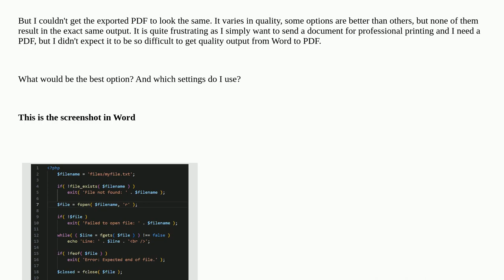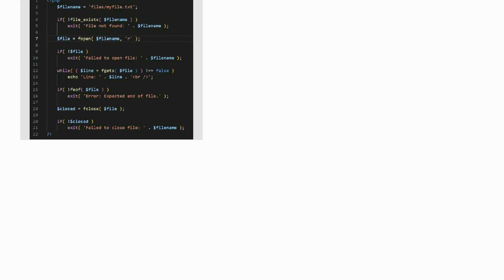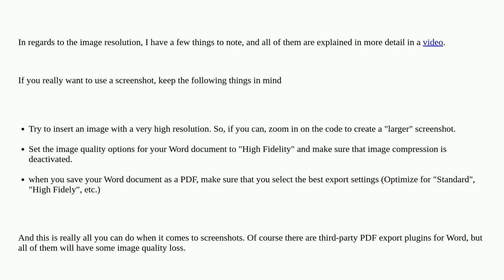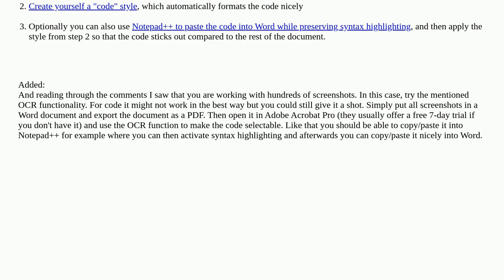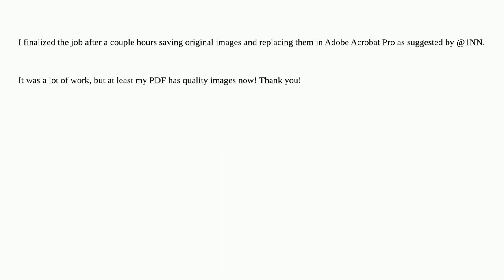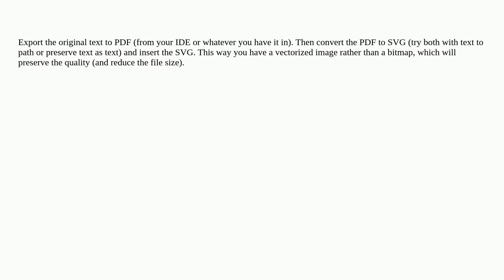Is it possible to convert Word to PDF without screenshot quality loss?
A special thanks goes out to the community

  windows conversion adobe-acrobat microsoft-word pdf